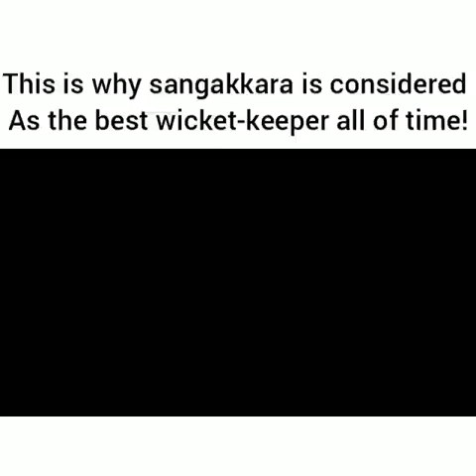This is why Sangakkara is considered as the Best Wicket keeper in the World..